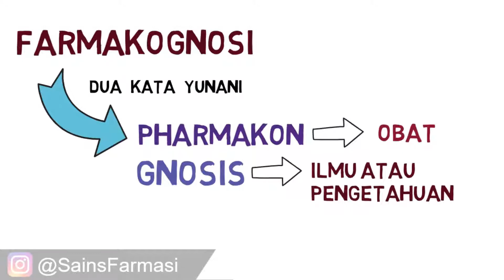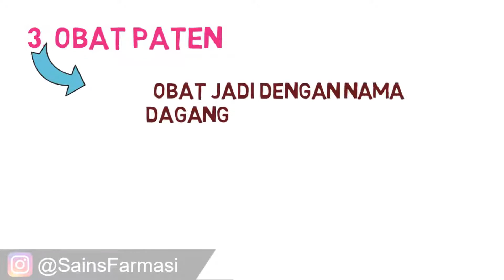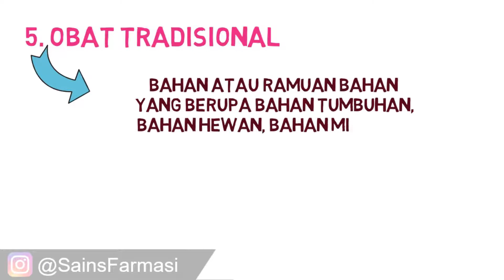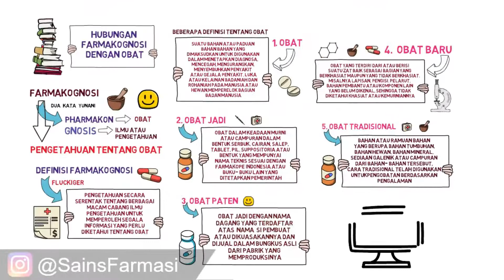Hubungan Farmakognosi Dengan Obat - 5 Pengertian Obat di Bidang Farmasi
Halo Sobat sains farmasi, pada video kali ini kita akan membahas tentang 5 Pengertian Obat di Bidang Farmasi.

Pengertian obat ini merupakan hal yang sangat penting untuk diketahui, terlebih bila kita memilih untuk terjun menekuni bidang farmasi.

Hubungan Farmakognosi Dengan Obat
Perkataan    Farmakognosi    berasal    dari    dua   kata   Yunani    yaitu Pharmakon yang  berarti obat dan gnosis yang berarti ilmu atau pengetahuan. Jadi farmakognosi berarti pengetahuan tentang obat. Definisi yang mencakup seluruh ruang lingkup farmakognosi diberikan oleh Fluckiger, yaitu pengetahuan secara serentak berbagai macam cabang ilmu pengetahuan untuk memperoleh segala segi yang perlu diketahui tentang obat.  Ada beberapa definisi tentang obat misalnya :
1. Obat                     : Yakni suatu bahan atau paduan bahan – bahan yang dimaksudkan untuk digunakan dalam menetapkan diagnosa, mencegah, mengurangkan, menyembuhkan penyakit atau gejala penyakit, luka atau kelainan badaniah dan rohaniah pada manusia atau hewan, memperelok bagian badan manusia.
2. Obat Jadi               : Yakni obat dalam keadaan murni atau campuran dalam bentuk serbuk, cairan, salep, tablet, pil, suppositoria atau bentuk yang mempunyai  nama teknis sesuai dengan Farmakope Indonesia atau  buku- buku lain  yang ditetapkan pemerintah .
3. Obat Paten            : Yakni obat jadi dengan nama dagang yang terdaftar atas  nama  si pembuat  atau dikuasakannya  dan dijual dalam bungkus asli dari pabrik yang memproduksinya.
4.  Obat Baru             : Yakni obat yang terdiri dari atau berisi suatu zat baik  sebagai   bagian yang berkhasiat maupun yang tidak  berkhasiat, misalnya lapisan, pengisi, pelarut, bahan pembantu atau komponen lain yang belum dikenal, sehingga tidak diketahui khasiat atau kemurniannya.
5. Obat Tradisional   : Adalah bahan atau ramuan bahan yang berupa bahan tumbuhan, bahan hewan, bahan mineral, sediaan galenik atau campuran dari  bahan- bahan tersebut, cara tradisional telah digunakan untuk pengobatan berdasarkan pengalaman.